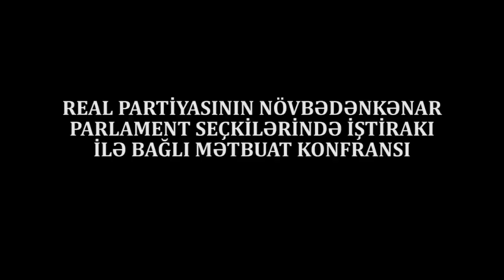"REAL CÜMHURİYYƏTÇİLƏR" ittifaqı elan olundu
"REAL Cümhuriyyətçilər" ittifaqı elan olundu. Bu ittifaq adı altında REAL üzvü olan və olmayan namizədlər birgə seçki platforması ilə çıxış edəcək.